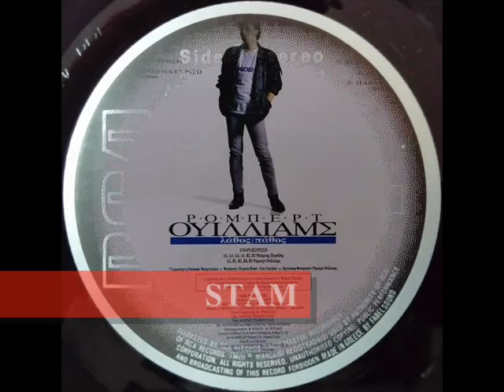ΡΟΜΠΕΡΤ ΟΥΙΛΛΙΑΜΣ "ΜΩΡΟ ΜΟΥ ΣΕ ΘΕΛΩ" -1989- ROBERT WILLIAMS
Μουσική - στίχοι: Ρόμπερτ Ουίλλιαμς / Δίσκός: "Λάθος-Πάθος" (RCA, 1989)
-Η ψηφιοποίηση από το LP έγινε από το StamChannel-